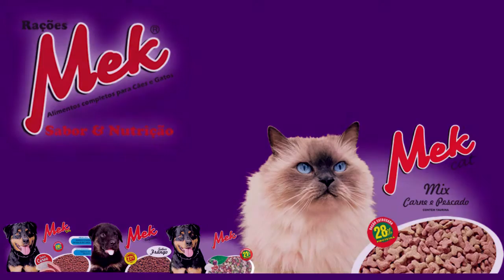TAPENSES AFIRMAM QUE SALÁRIO MÍNIMO É INSUFICIENTE